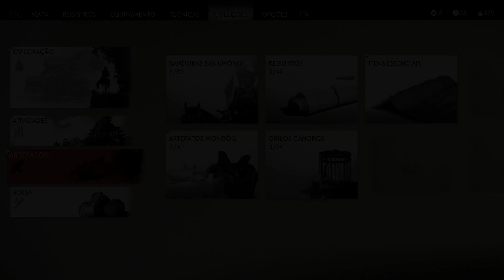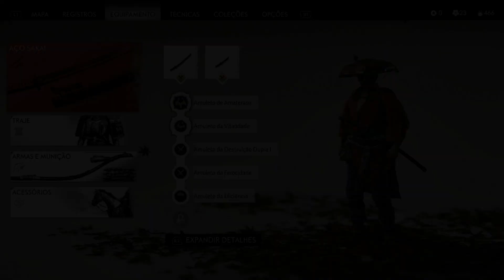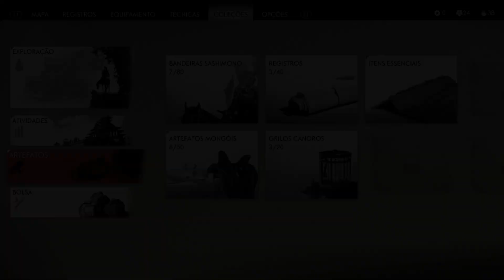Ghost of Tsushima | Parte 14: O Campo Madereiro & O Campo Costeiro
Minha jogatina de Ghost of Tsushima. Estou jogando às cegas e descobrindo tudo enquanto vou avançando. Gameplay no PS5 e gravado em 1080P.
Este vídeo possui comentários.

No final do século XIII, o Império Mongol destruiu nações inteiras em sua campanha para conquistar o Oriente. A ilha de Tsushima é tudo o que resta entre o Japão e uma enorme invasão mongol liderada por um general ardiloso e implacável, Khotun Khan. Em meio à ilha devastada pela primeira onda de ataques mongóis está Jin Sakai, um guerreiro samurai, um dos últimos sobreviventes de seu clã. Ele está decidido a fazer o que for preciso, custe o que custar, para proteger seu povo e recuperar seu lar. Jin deve deixar de lado as tradições que o moldaram como guerreiro e forjar um novo caminho, o do Fantasma, travando uma guerra atípica pela liberdade de Tsushima.

• Na Tsushima devastada, uma beleza ancestral resiste: neste jogo de ação e aventura em mundo aberto, ande por paisagens vastas, encontrando personagens riquíssimos, descobrindo monumentos antigos e revelando a beleza oculta de Tsushima.
• A ascensão do Fantasma: na jornada para reaver Tsushima, Jin deve buscar o apoio de velhos amigos e aliados novos e improváveis. Ele precisa se libertar da tradição para se tornar um novo guerreiro e proteger o que restou de seu lar.
• Lama, sangue e aço: desafie oponentes com a katana para ter uma experiência imersiva de combate samurai, domine o arco para eliminar ameaças distantes com precisão e desenvolva táticas furtivas para desorientar e emboscar inimigos.

Já disponível – Ghost of Tsushima: Legends, uma nova experiência multijogador* cooperativa inspirada em contos folclóricos e na mitologia do Japão. Escolha uma entre quatro classes – Samurai, Caçador, Ronin ou Assassino – e jogue com amigos ou organize partidas online em uma série de missões da história para dois jogadores ou nas missões de sobrevivência contra levas de inimigos para quatro jogadores. Ghost of Tsushima: Legends ser baixado gratuitamente por quem possui Ghost of Tsushima™.